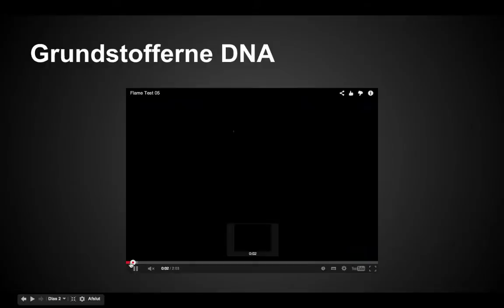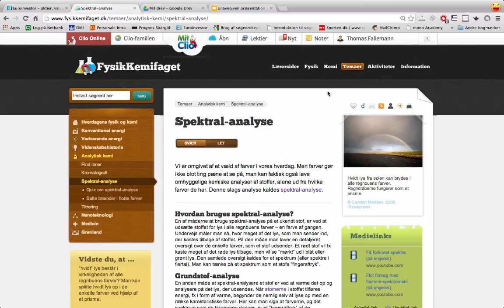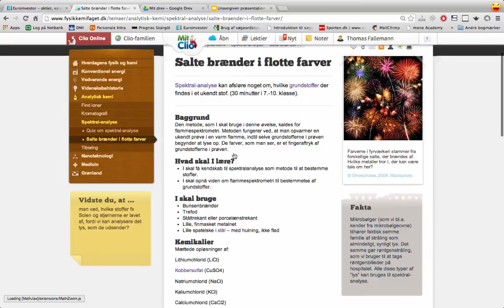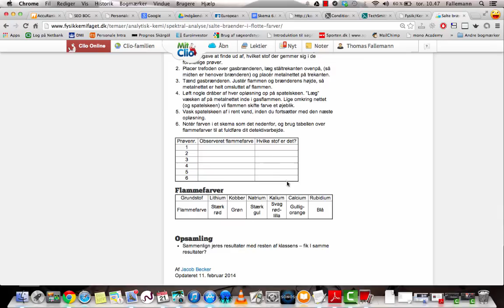Spektralanalyse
En introduktion til simpel spektralanalyse.